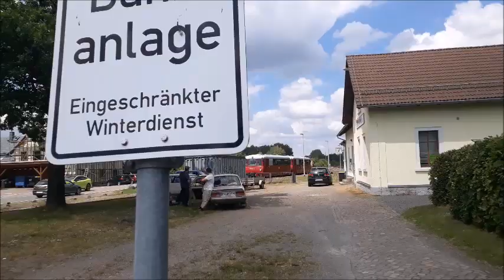Bergstadtexpress Bahn Strecke Brand-Erbisdorf Berthelsdorf Erzgebirge Freiberg Bergstadtfest 2023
Auch 2023 fuhr das Ferkeltaxi der Interessengemeinschaft Muldentalbahn zwischen Brand-Erbisdorf und Freiberg. Der Zuspruch war rege.